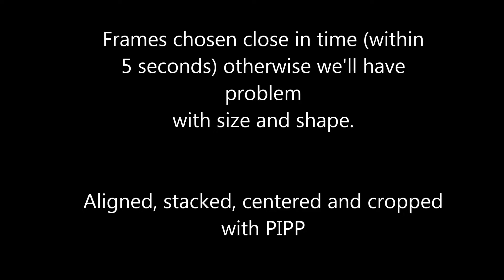Spotting the ISS with photographic equipment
Though goal to achieve well becouse we are talking about an object 35 pixels wide on the camera sensor.
If someone can't recognize the ISS, her classic H shape is rare to capture during a transit in the nightsky. The reasons are which side she give you and the panels orientation.

Salute everybody.